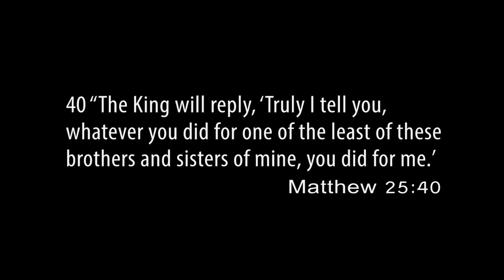The Miracle Of The Forklift (Columbia City, IN)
The inspiring story of The Forklift; a community feeding project in Columbia City, Indiana. A community meal is offered each Monday evening and also offered to youths on weeknights. In all, they provide an estimated 225-275 meals per week to Whitley County residents in need. The Forklift is housed in The Center for Whitley County Youth, at the corner of Chauncey and Market Streets in downtown Columbia City.